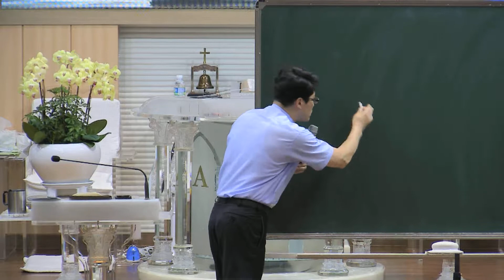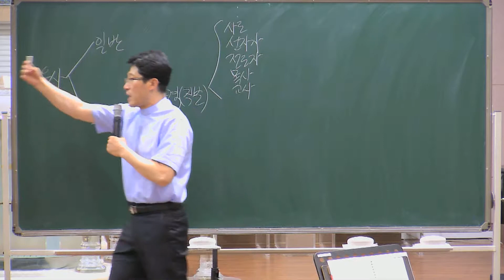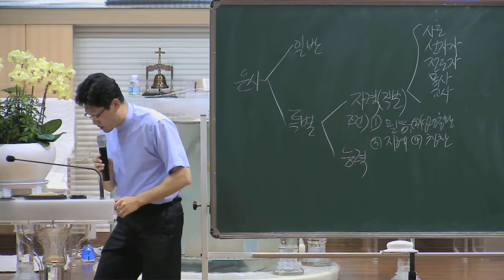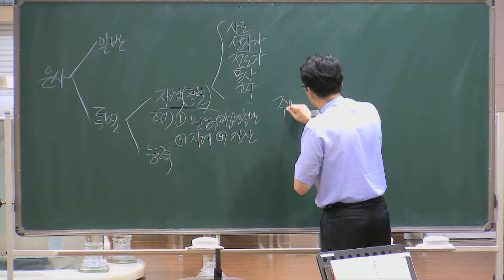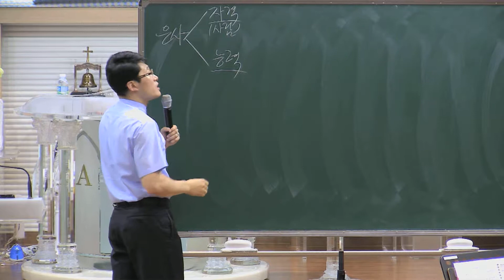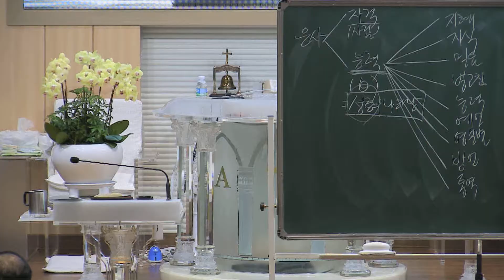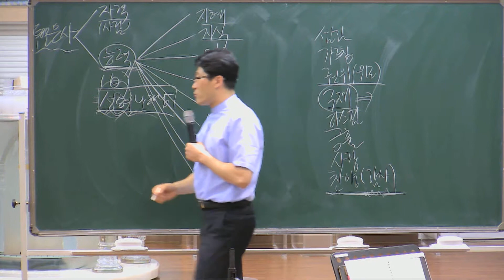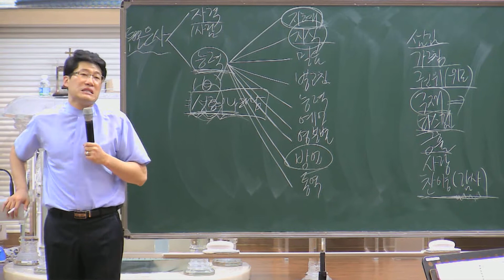2019년 9월 18일 수요성서연구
도표로 보는 기독교 본질과 사명 77
문은수 목사